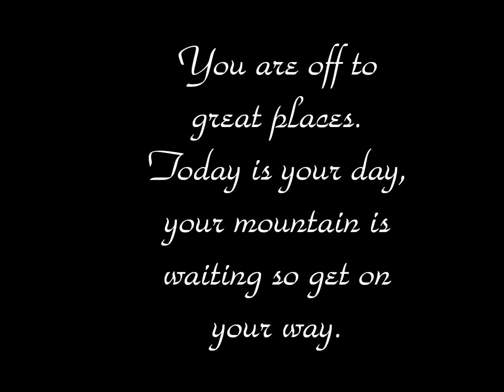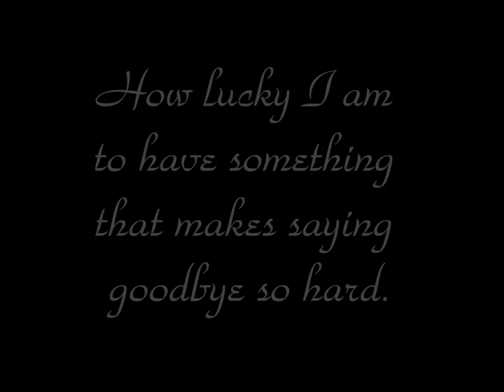Heres to Us